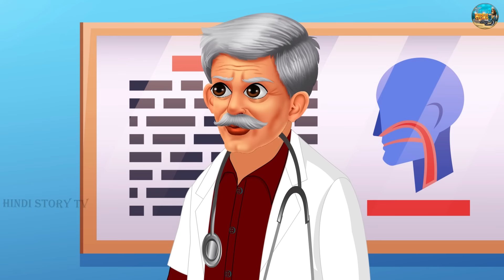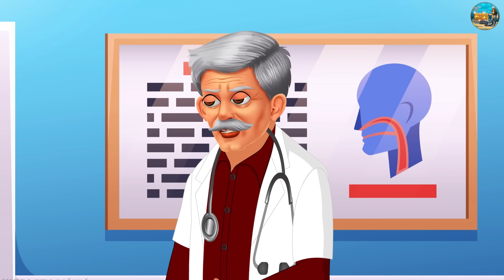पाद मारने वाली स्कूल स्टूडेंट | Hindi Stories | Moral Stories | Bedtime Stories | Kahani | Kahaniya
Hello Guys.
Welcome to the Hindi Story TV You tube Channel.